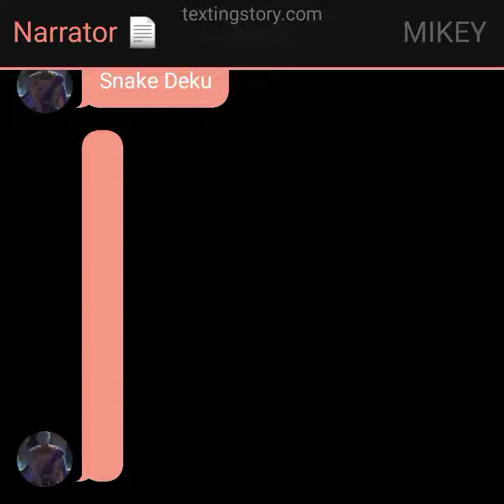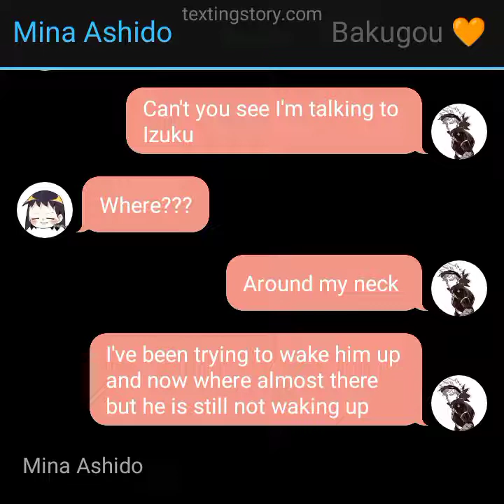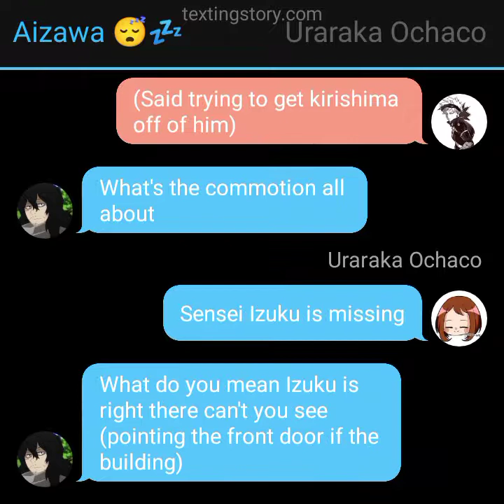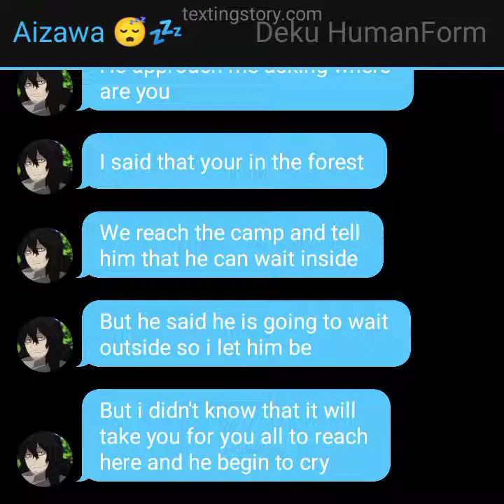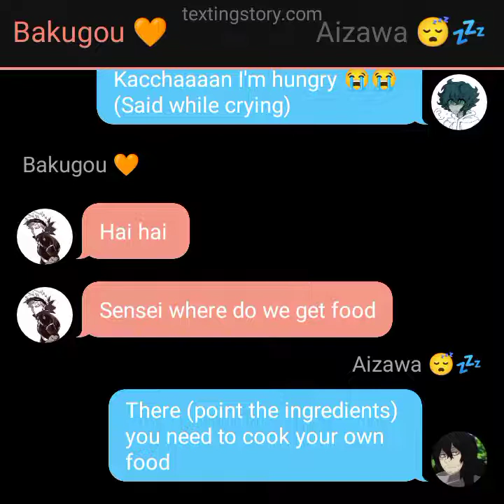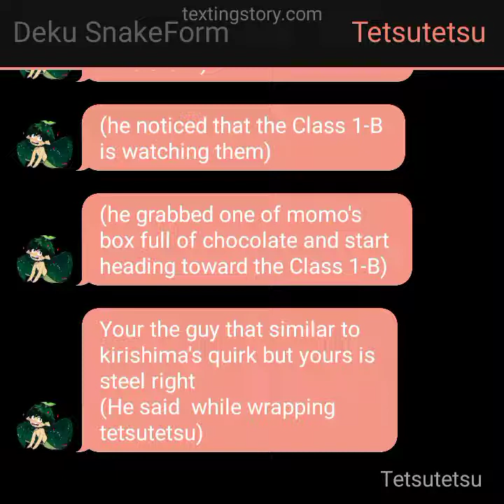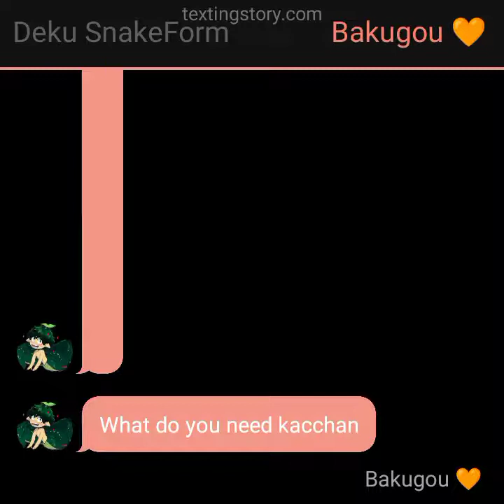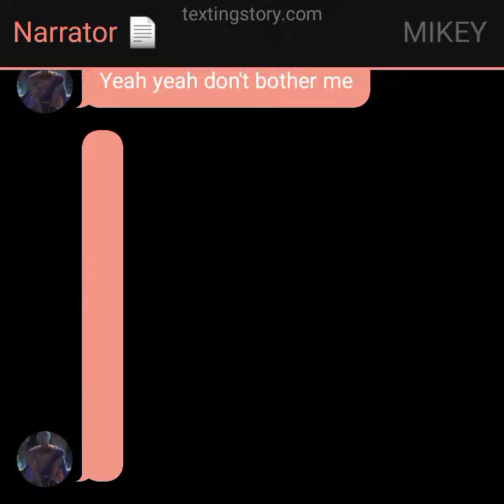Snake Deku///Part 3///BakuDeku 🧡💚